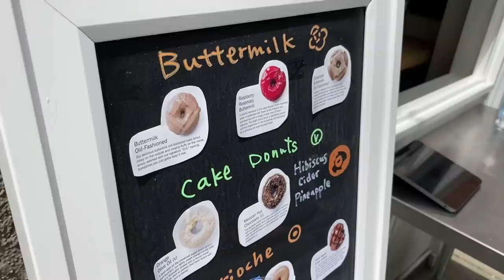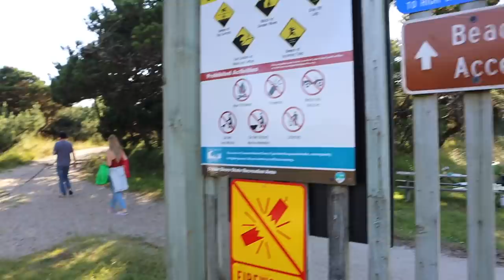noche de verano *acampando*... *viaje 4 de julio* raque late vlogs 2020